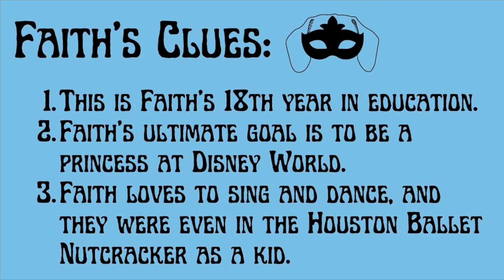MM S3 EP4